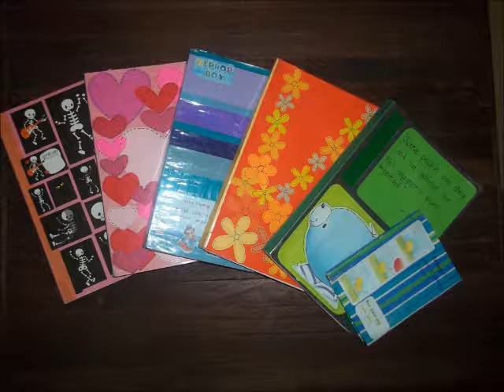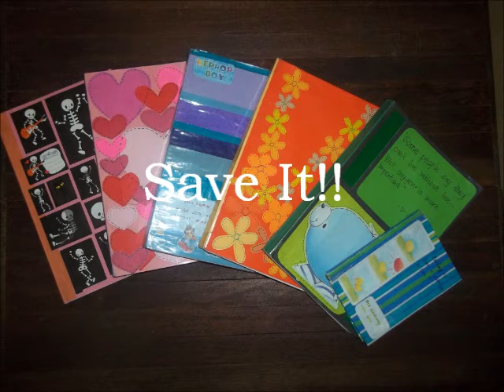It's Your Choice: Waste It or Save it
As scientists, we are not just people in laboratories manipulating chemicals and organisms in the hope of improving lives, but we are also members of the society. Thus, as citizens, this video is to show how we can also be proactive and give back to the society.

In the hopes of informing the community on how to recycle and encourage them to do the same, this video on how to recycle scratch papers into a notebook was made. You can comment on how this video has encouraged you in recycling  and if you know other ways or methods of recycling. You can also post a response video if you do your own recycling or you saw recycled materials in your community.